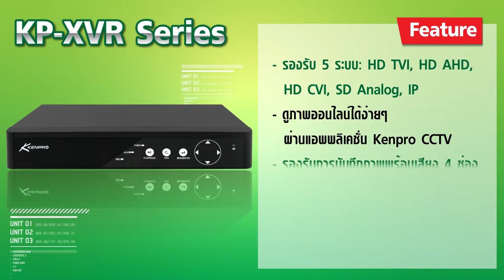KP-XVR Series เครื่องบันทึกภาพ 5 ระบบ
Featur   KP-XVR Seriex
- รองรับ 5 ระบบ  HD TVI, HD AHD, HD CVI, SD Analog, IP
- ดูภาพออนไลน์ผ่านแอพพลิเคชั่น Kenpro CCTV
- รองรับการบันทึกภาพพร้อมเสียง 4 ช่อง แสดงภาพระดับ FHD 1080P
- รองรับ NVR mode เชื่อมต่อกล้อง IP ความละเอียดสูงสุด 3 ล้านพิกเซล

Featur   KP-H921XVI
- ความละเอียด 2 ล้านพิกเซลกล้องวงจรปิด 3 ระบบ  HD TVI, HD AHD, และHD CVI